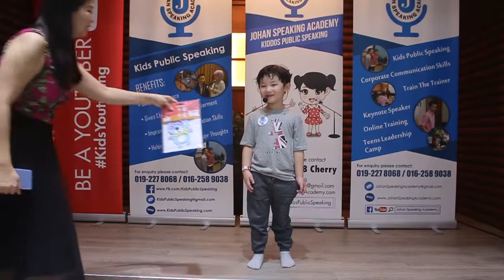Kiddos Public Speaking Graduation - Term 1 ( Johan Speaking Academy ) - Carson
Kiddos Public Speaking Term 1 Graduation at Dreamworld Playland. This program was organized by Johan Speaking Academy. This is for kids age 5+ - 7 years old.

This is part of our 10-Month Program.